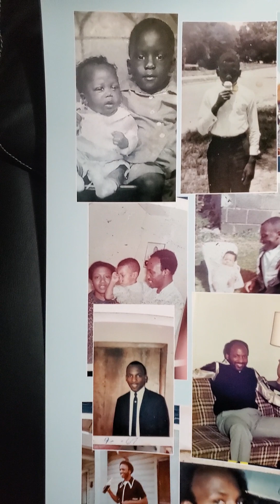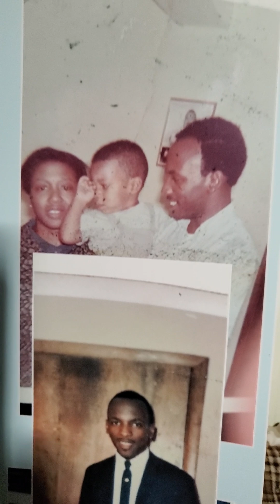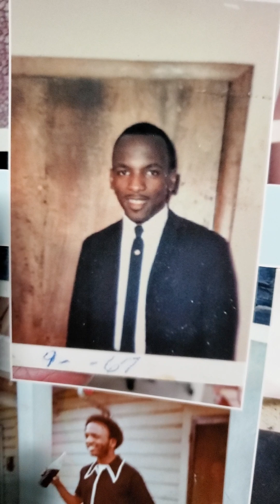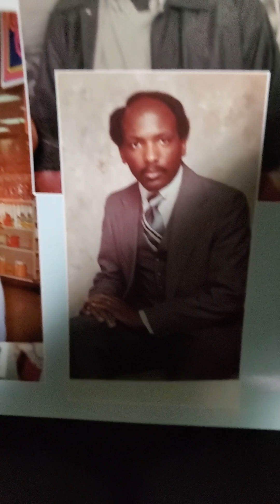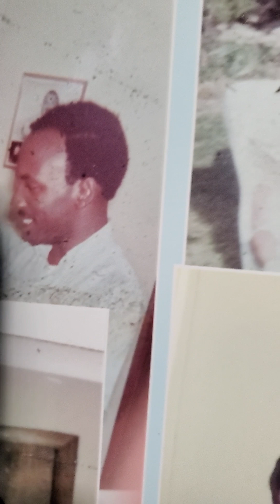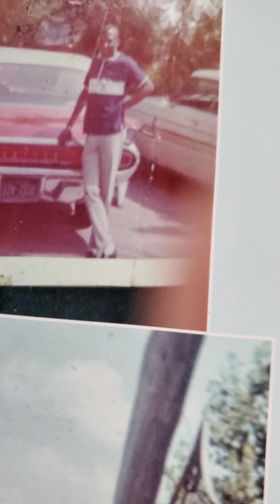I do not own the rights to this music! Michael Louis Dublin Sr in time and space!